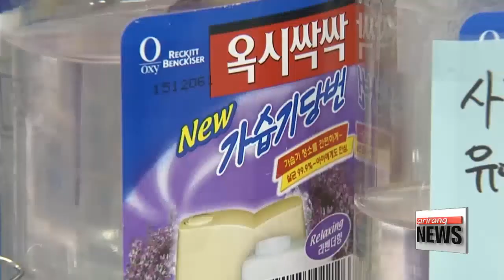Four arrested on charges of selling toxic sterilizers in Korea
신현우 전 옥시 대표 영장 발부, 제조책임자 첫 구속
The former chiefs of companies that manufactured toxic humidifier sterilizers have been arrested.
They face charges of making the products that caused the deaths and lung conditions of hundreds of people in Korea.
Those arrested were the former CEO of Oxy Reckitt Benckiser's Korean branch Shin Hyun-woo , two other researchers from the same company,... and the former head of a small manufacturer of a similar toxic sterilizer.
Shin is charged with approving production without conducting tests to check whether the substances were safe.
These are the first arrests made since the prosecution started their investigations in January... and come five years after the scandal first hit the headlines.